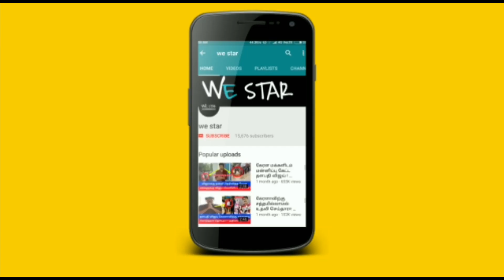இன்று மிக அற்புதமான அமாவாசை ! மிக சக்தி வாய்ந்த தேங்காய் பூஜை ! இந்த 30 நிமிடத்தை விட்ராதீங்க !